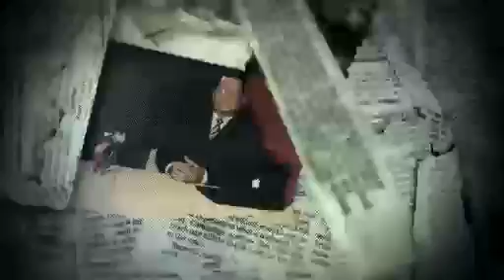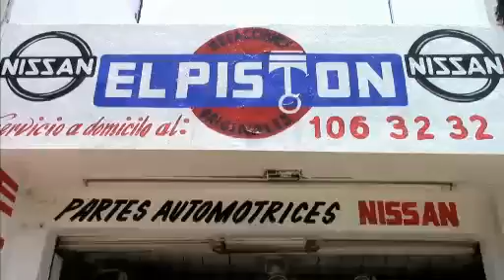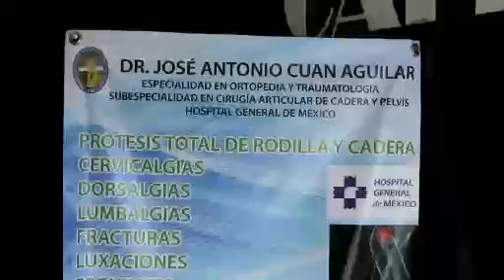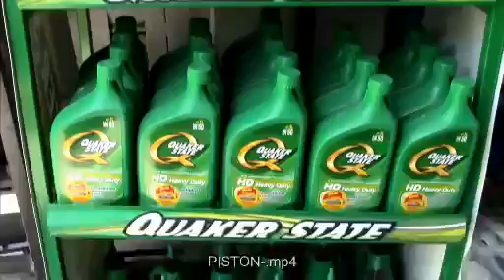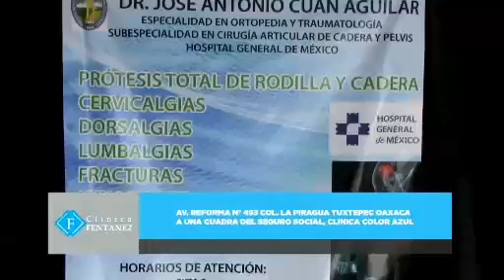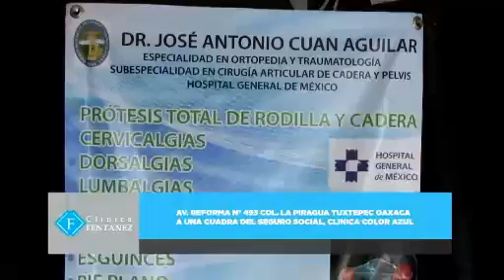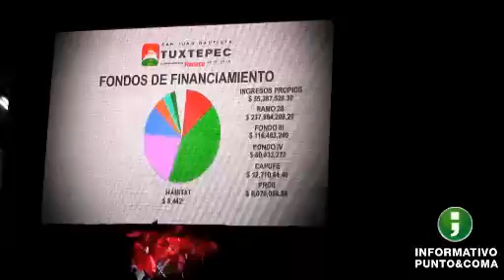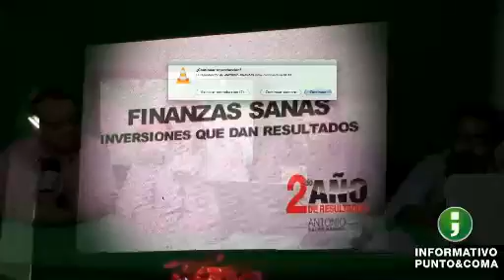INFORMATIVO PUNTO Y COMA 17 DE DICIEMBRE 2015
ANALISIS DEL SEGUNDO INFORME DE GOBIERNO DE ANTONIO SACRE RANGEL
-Alejandrto Galvan - Antonio Mundaca - Ivan Ortíz - Bartolo Estrada -